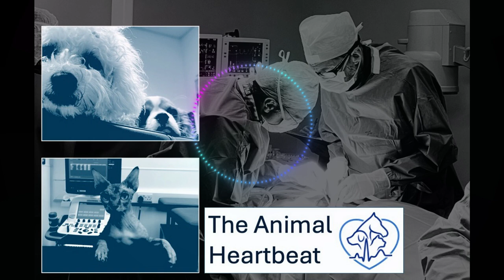S1 Ep12 Live from ECVIM Congress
Episode 12 of The Animal Heartbeat (season 1) is LIVE from the 2023 ECVIM Congress in Barcelona, and six interviews with a range of world-renowned experts in veterinary cardiology, including Michele Borgarelli, David Connolly, Roberto Santilli, Jo Dukes McEwan, Tony Glaus and Jessica Ward. This is a podcast hosted by Kieran Borgea and Jose Novo Matos, specialists in veterinary cardiology, who bring you the world's only veterinary cardiology podcast.